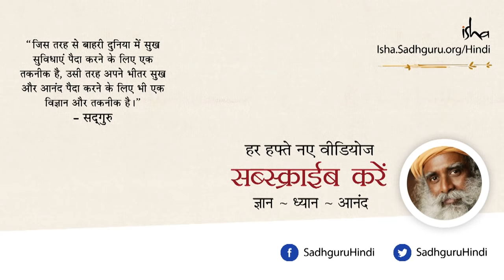भगवान कौन हैं? Bhagwan kaun hain?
सद्‌गुरु भगवान और सृष्टि के बारे में बात करते हुए कहते हैं कि कुछ लोग यह मानते हैं कि इश्वर तो पवित्र हैं, लेकिन उनके द्वारा बनाई गई सृष्टि अपवित्र है।

सद्‌गुरु कह रहे हैं कि भगवान के बारे में आपका विचार केवल खुद का ही एक बढ़ा-चढ़ाकर बनाया गया संस्करण है। आप सृष्टि के स्रोत को सिर्फ अनुभव कर सकते हैं, उसमें विलीन हो सकते हैं, लेकिन उसे कभी समझ नहीं सकते।